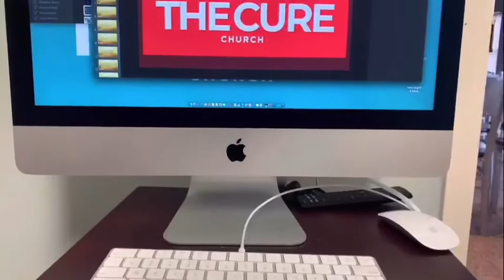Sunday Service with Pastor Marcos